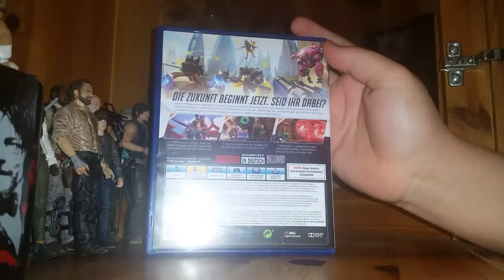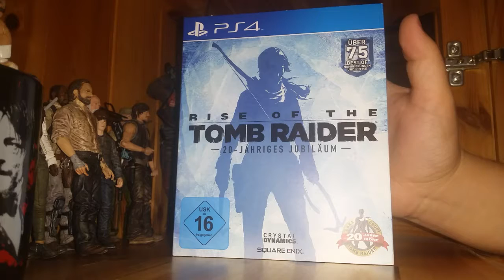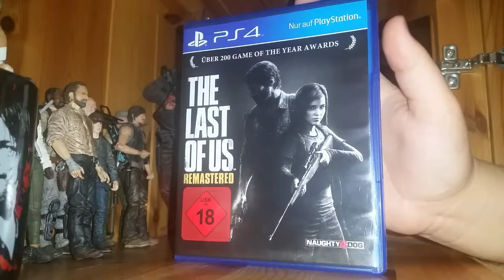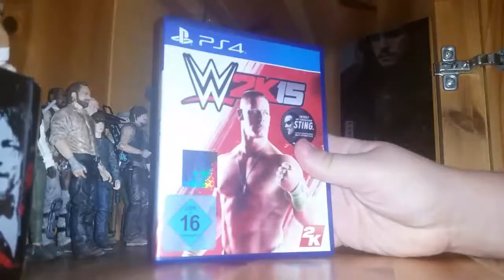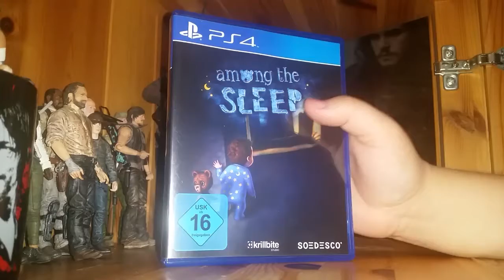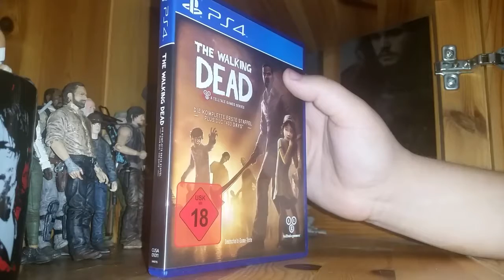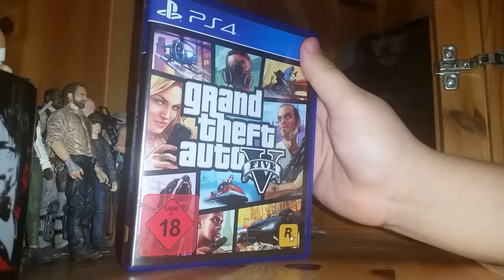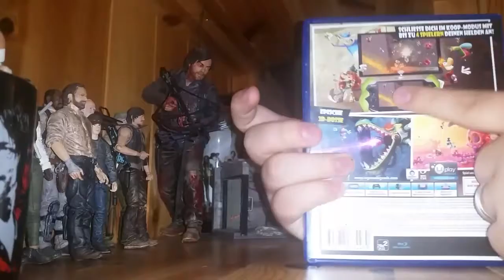Meine PS4 Sammlung 2017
Hier haben wir meine kleine PS4 Spiele Sammlung